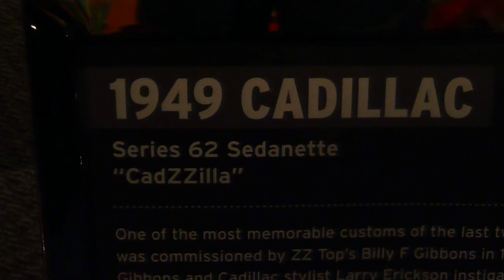Petersen Automotive Museum - ZZ Top CadZZilla - January 14, 2014